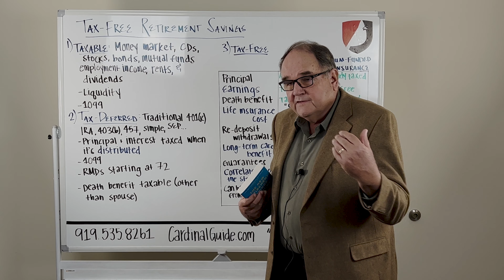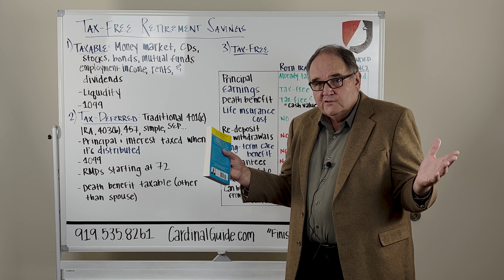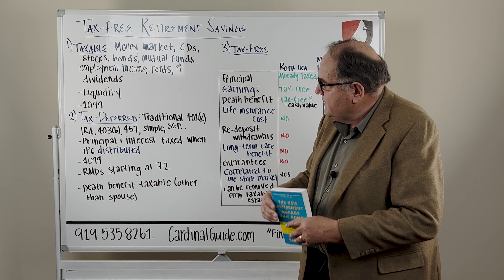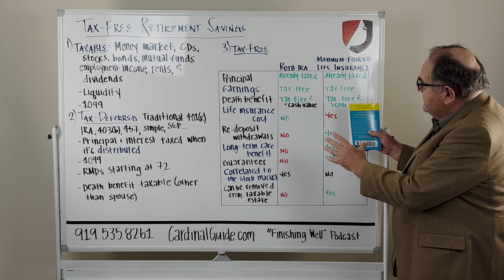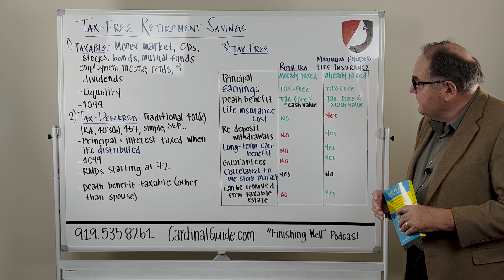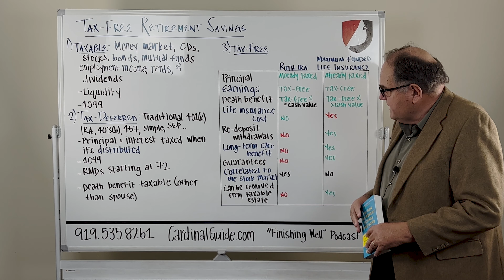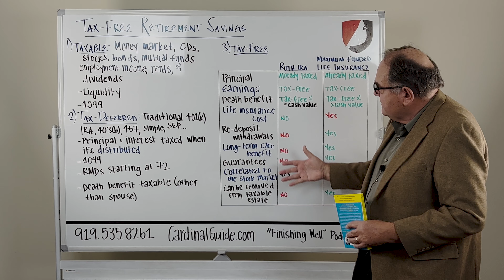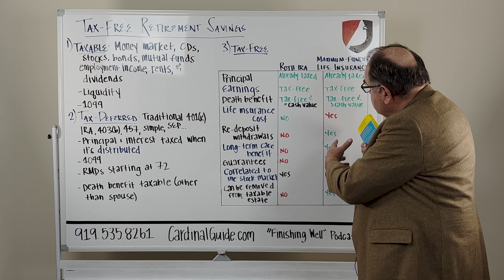Tax-Free Retirement Savings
Hans talks about how you can make the most of your money in retirement with tax-free retirement savings. Learn about the three types of money -- taxable, tax-deferred, and tax-free -- and how each can change your bottom line in retirement. Finally, Hans explains the best way to maximize tax-free money through a Roth IRA or maximum-funded life insurance. Who doesn't love tax-free money?

Investment advisory services offered through Brookstone Capital Management, LLC (BCM), a registered investment advisor. BCM and Cardinal Advisors are independent of each other. Insurance products and services are not offered through BCM but are offered and sold through individually licensed and appointed agents. Investments and/or investment strategies involve risk including the possible loss of principal. There is no assurance that any investment strategy will achieve its objectives. Index or fixed annuities are not designed for short term investments and may be subject to caps, restrictions, fees and surrender charges as described in the annuity contract. Any comments regarding safe and secure investments, and guaranteed income streams refer only to fixed insurance products. They do not refer, in any way to securities or investment advisory products. Fixed Insurance and Annuity product guarantees are subject to the claims‐paying ability of the issuing company and are not offered by Brookstone Capital Management. Information provided is not intended as tax or legal advice, and should not be relied on as such. You are encouraged to seek tax or legal advice from an independent professional. Any review of “The Complete Cardinal Guide” is specific to the book and is not an endorsement of the advisor.